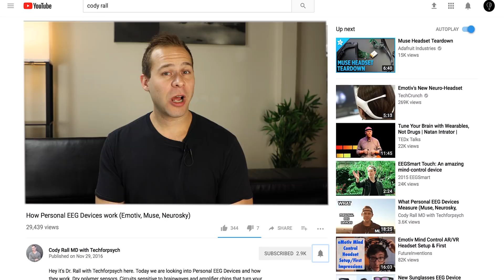Brain Scans Show Different Levels of Meditation Mastery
In this video, Dr. Cody shows takes a look at Meditation Brainscans in  "Altered Traits"